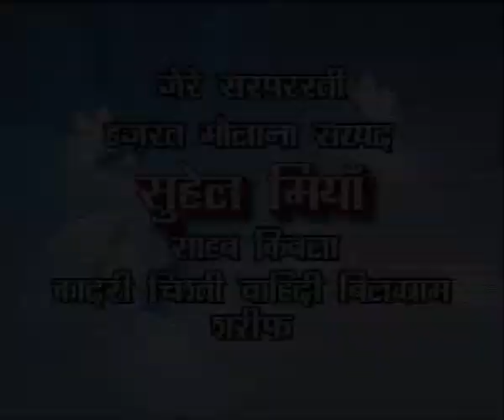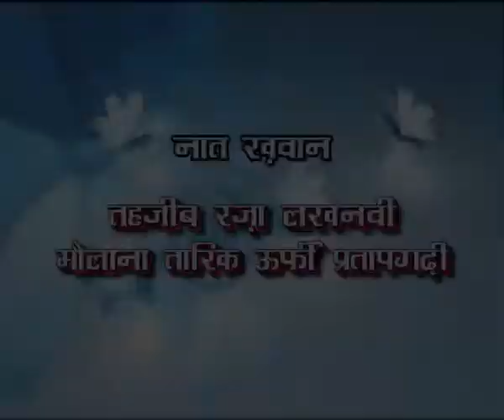jashne Gausul wera जशन ए गौसुल वरा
Audiio & video recording also available
on LIMRA Agency ( Gwen Road Chauraha Aminabad Lucknow )
Pin - 226018
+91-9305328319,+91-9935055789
प्रचार के सीडी और डीवीडी के लिए तशरीफ़ लाये
इलेक्शन प्रचार
स्कूल प्रचार
दुकान प्रचार
और सभी तरह के प्रचार के लिए